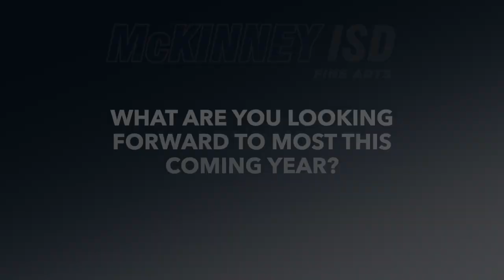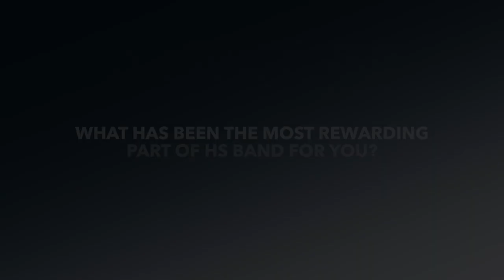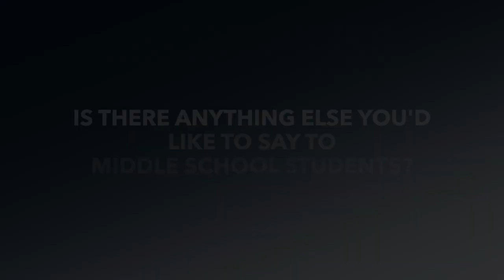McKinney ISD Band Night 2024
On September 18th, McKinney ISD high school and middle school bands performed for the community, showcasing student talent and the support of parents and instructors. In this video, band members shared personal stories, emphasizing belonging, dedication, and the joy of performing. Parents expressed pride in their children's musical growth and the life skills gained through band participation. Instructors highlighted the role of private lessons and how great of an impact it has on students.